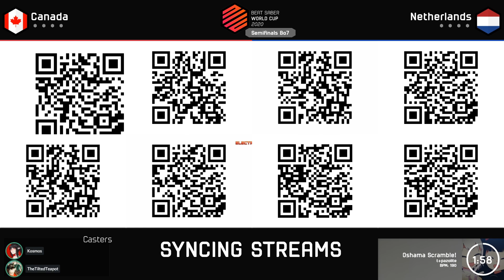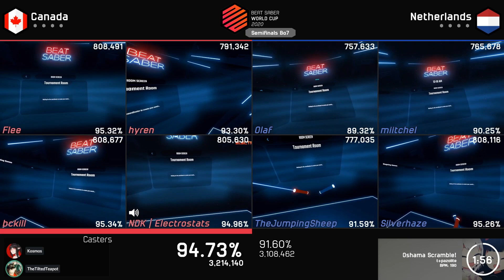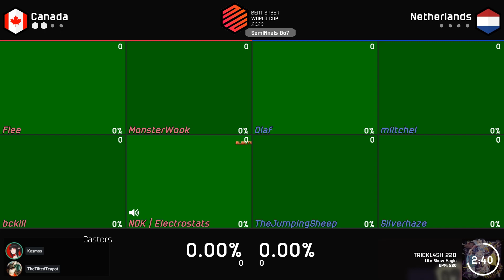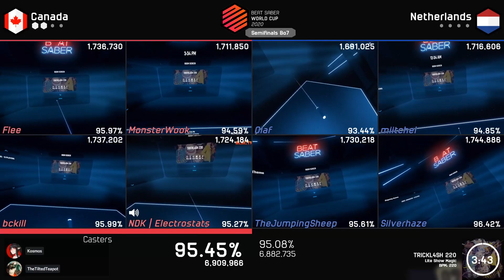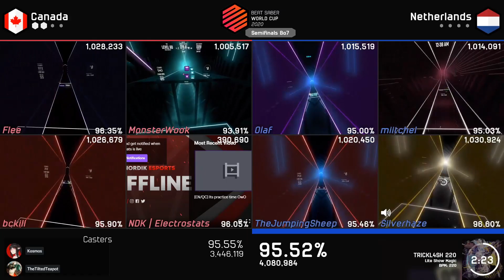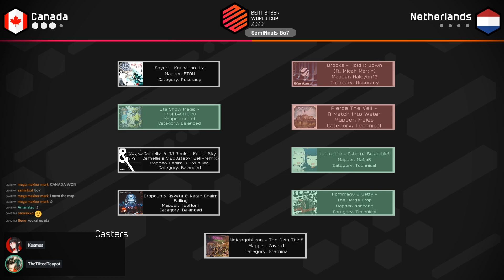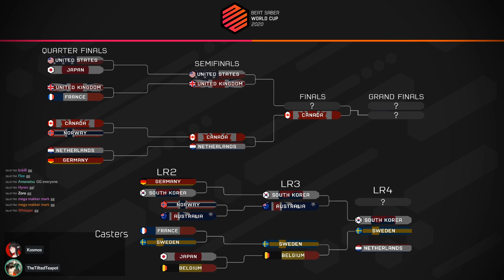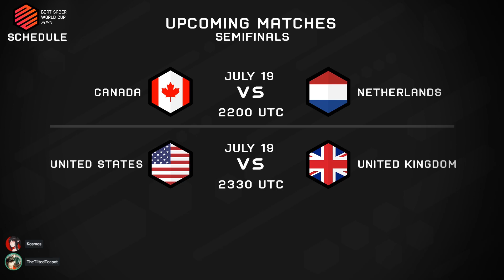Beat Saber World Cup | Canada vs Netherlands | Semifinals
Beat Saber World Cup is a tournament hosted by Cube Community that pits several countries against each other, culminating in a top 16 bracket to determine the strongest country in Beat Saber each year.

13:24 Map 1
19:22 Map 2
26:33 Map 3
33:29 Map 3 replay
42:00 Map 4